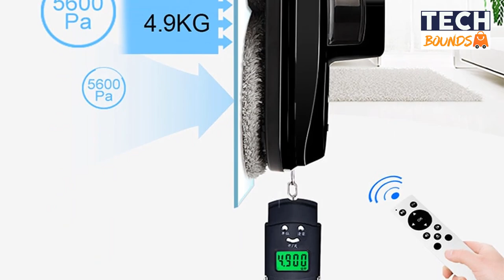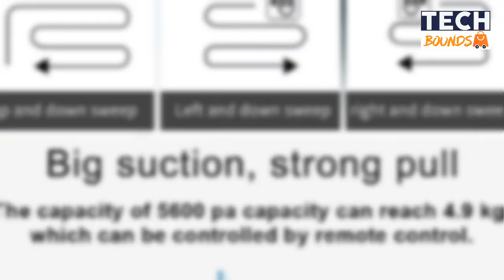Best Electric Window Cleaner | Automatic Window Cleaning Robot 2022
➤  In this video, I will show you the best electric window cleaning robot in 2022. It's one of the best budget friendly cheap anti falling remote control vacuum cleaners on the marketplace like Aliexpress and Amazon. This best cheap PhoReal FR-S60 window cleaner vacuum can be bought for under $200.

 ➡️ PhoReal FR-S60 Window Vacuum

➡️ Mamibot W120-T Robot Vacuum
➡️ Cop Rose X5P Window Cleaner Robot
➡️ Mamibot W120 Window Cleaning Robot
➡️ HOBOT-198 Glass and Window Vaccum

➡️ MIJIA HUTT W66
➡️ Prainskel Window Cleaner Robot
➡️ Prainskel Smart Window Vacuum Cleaner
➡️ Liectroux X6 Robot Window Vacuum Cleaner
➡️ Ultrathin Robot Vacuum Cleaner
➡️ Robotic Window Cleaner Vacuum
➡️ Liectroux 1080 Robot Window Vacuum Cleaner

►Timestamps◄
0:00 - Introduction
0:18 - PhoReal FR-S60 Window Vacuum